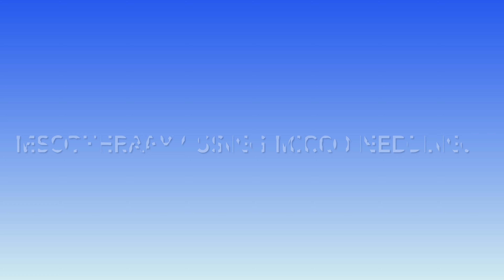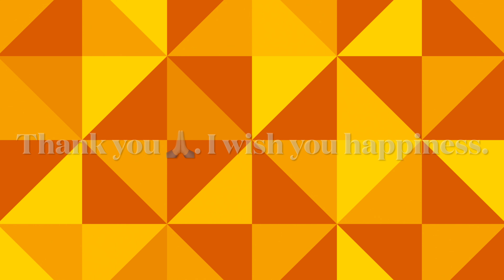Two minutes Doctor 👩🏻‍⚕️ series Scar Revision- Mesotherapy by micro needling.